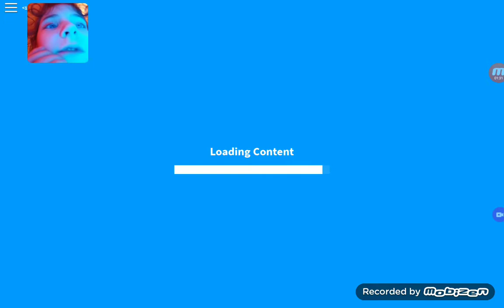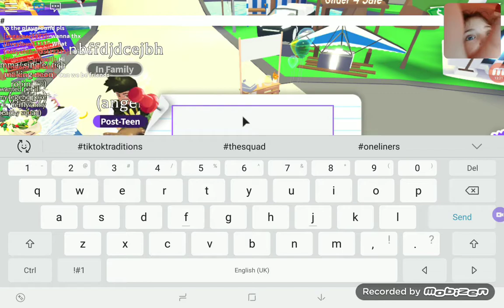I HAVE A GREEN SCREEN ON MY TABLET